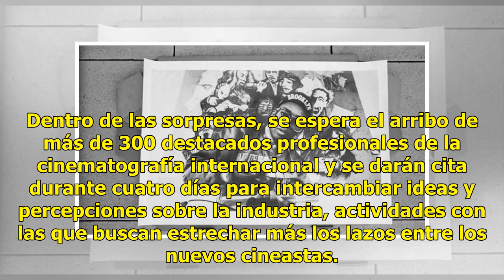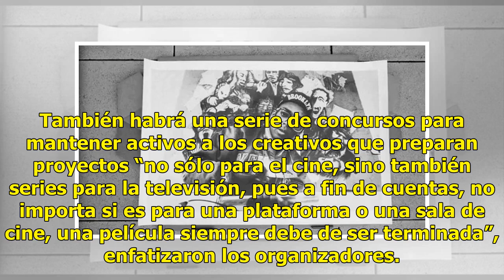Rinden homenaje a Spike Lee en Festival de Cine en los Cabos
El Festival Internacional de Cine de Los Cabos celebrará su séptima edición del 7 al 11 de noviembre con una programación muy especial ya que estará compuesta por 41 películas nacionales e internacionales de las cuales, dos son estrenos mundiales y 17 estrenos internacionales, además de que otras qu...